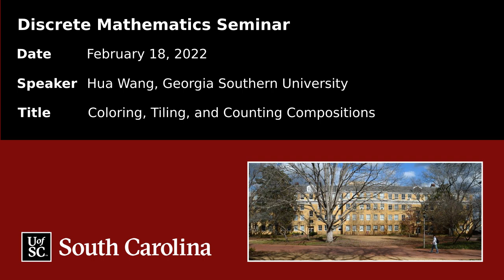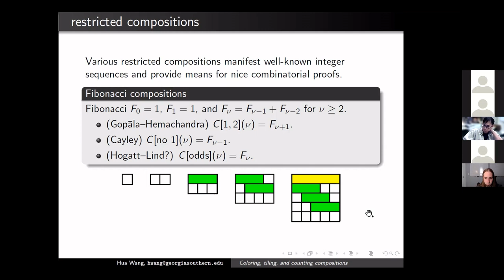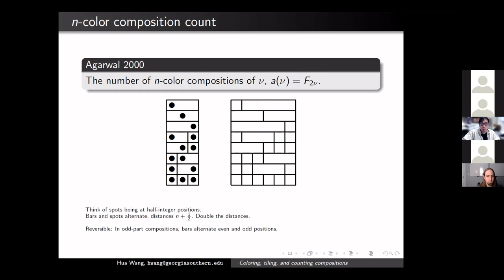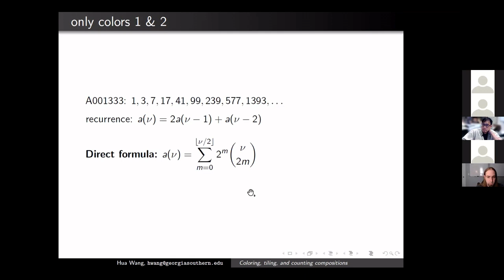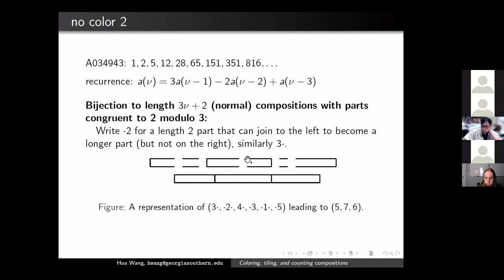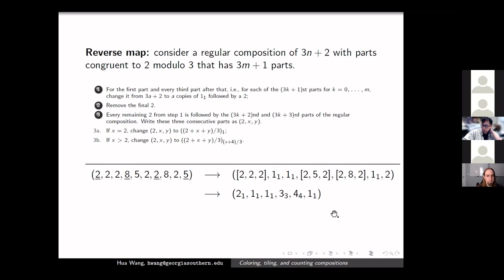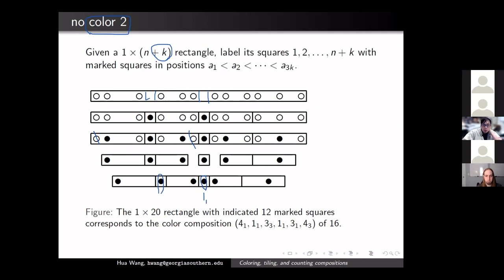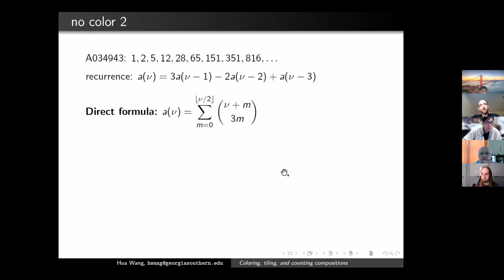Hua Wang: Coloring, Tiling, and Counting Compositions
UofSC Discrete Mathematics Seminar
Speaker: Hua Wang, Georgia Southern University, Dept of Mathematical Sciences
Title: Coloring, Tiling, and Counting Compositions